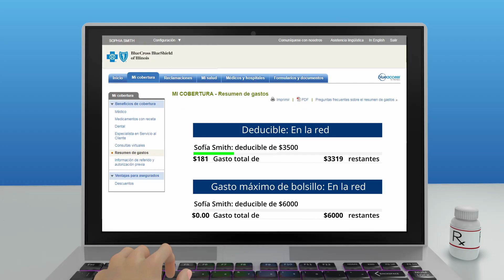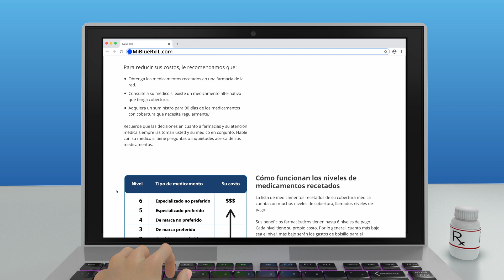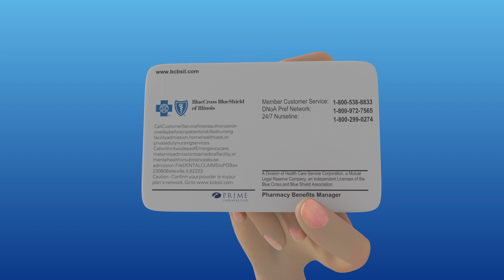Cómo se contabilizan los gastos por medicamentos recetados al deducible en la red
¿Sabías que los gastos farmacéuticos se contabilizan en favor del deducible en la red y para el gasto máximo de bolsillo en la red? Con este video te presentamos a través de un ejemplo cómo se contabilizan los gastos y cuáles son los cambios una vez cumplas con el deducible en la red y el gasto máximo de bolsillo en la red.

Beneficios farmacéuticos: MiBlueRxIL.com
Lista de medicamentos de beneficios de farmacia: MisMedicamentosIL.com